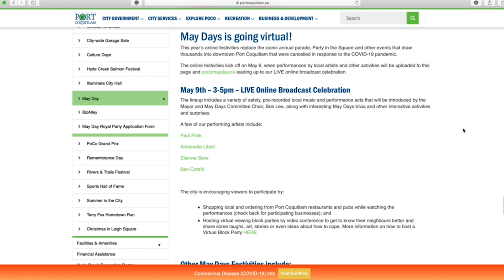PoCo May Days - A Message from Mayor West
Mark your calendar from May 6- 9, when the legacy of May Days continues with a live online celebration featuring local performers and family activities.